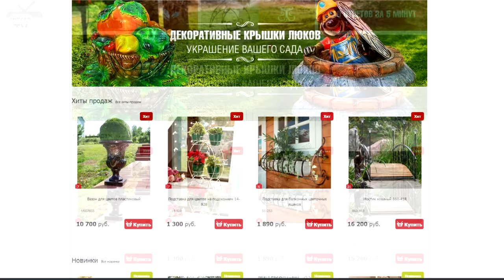Садовый декор 🔥 Хиты 2017 года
Садовый декор ❗ Хиты садового декора от интернет магазина Hitsad
Где найти хиты продаж интернет-магазина Hitsad? Расскажем в видео! Или пройдите по ссылке